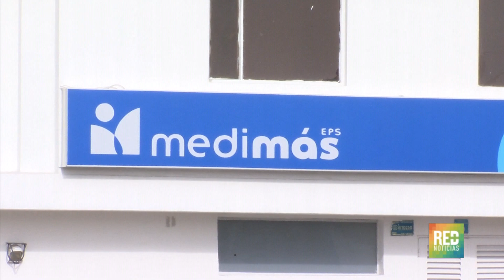RED+ | Fallo ordena a Medimás reubicar en un plazo de seis meses a sus usuarios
Con 21 meses de operación, Medimás se enfrenta a una compleja situación, pues no solo le fue revocada su licencia de  funcionamiento, también se le prohibió continuar operando en un lapso máximo de 6 meses se debe reubicar, en cerca de 14 EPS, a sus usuarios